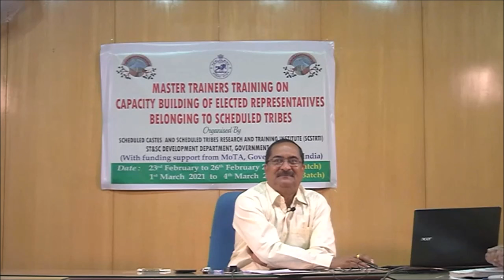STPRI Master Trainer Training - Inauguration on 23.02.21